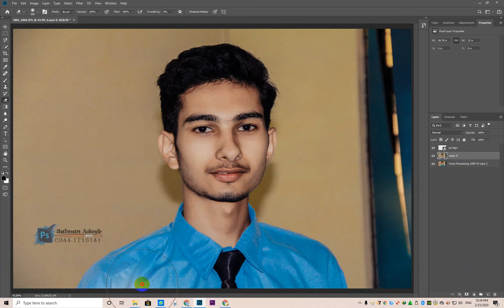Photo Editing Sikhne ha to comment karo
⇀⇀⇀⇀⇀Video-Description↼↼↼↼↼

Download📥LINK👉

⇘⇘⇘⇘⇘⇘⇘⇘⇘_/LINKS\_⇙⇙⇙⇙⇙⇙⇙⇙

                 Watching Videos